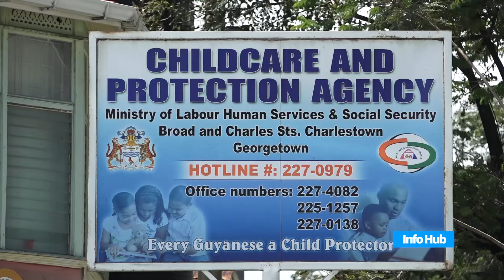Toddler reading programme to be launched